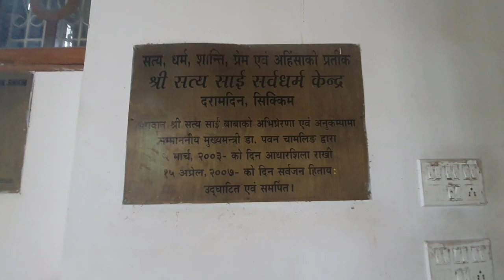Meeting a nepali Queen Elizabeth at Limbu wedding 😜2022 // Mo first time Daramdin gako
Hellow my people just do share the video hai..😁😁
iam nothing without you ...
I hope you all are by my side ❤
Lastly thanks for your love and support
keep going on..